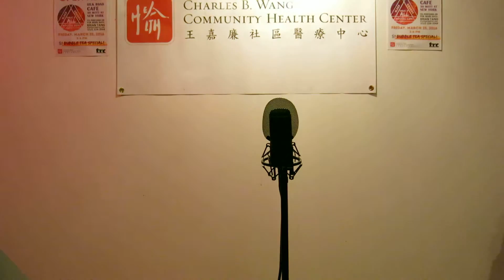Althynai Eshimbaeva - TRC Open Mic 3.25.16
Althynai performs a cover of Breakaway by Kelly Clarkson at TRC's Open Mic at Silk Road Cafe on 3/25/16.

Stay up to date with the TRC!

No profit will be made from this video or the use of this music.